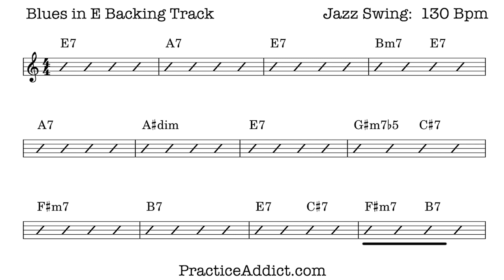Blues in E Backing Track (minus Bass), Swing, 130 bpm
Jazz Blues Backing Track.
A mid-tempo jazz blues for practicing:
- Blues melodies
- Improvised solos
- Working on difficult or unfamiliar keys
- Double-time fragments